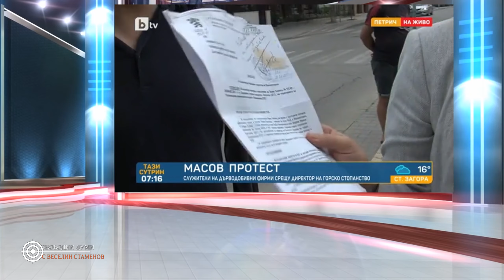СВОБОДНИ ДУМИ :- за бизнесът "ОПОЗИЦИЯ" ?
СВОБОДНИ ДУМИ :
- за бизнесът "ОПОЗИЦИЯ" - коя е бизнес дамата от Гоце Делчев, която плаши горски служител с убийство, а пред обществото се прави на "светица"? СКАНДАЛНО АУДИО РИАЛИТИ!
-ГОЛЯМОТО ЗАВРЪЩАНЕ - БЕЗУМИЦИ с Методи Байрактарски и разбиващата история на едно страдащо семейство.
- И накрая нещо лично до кметът на Благоевград! ГЛЕДАЙТЕ НЕ Е ЗА ИЗПУСКАНЕ!